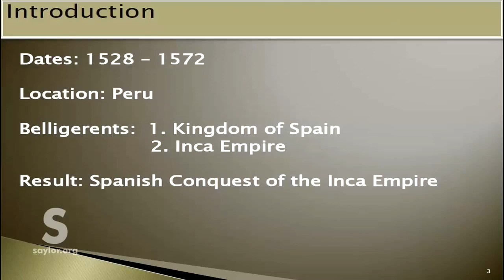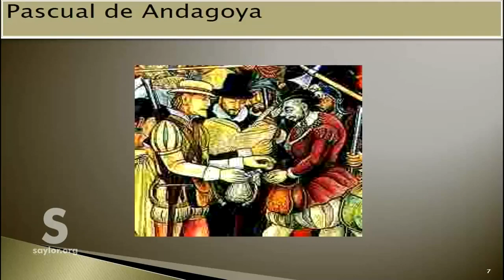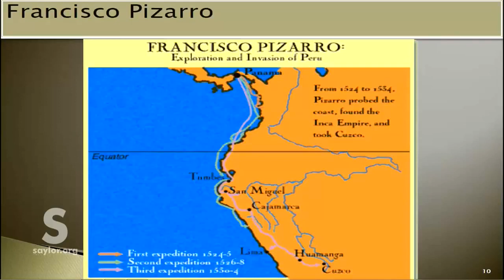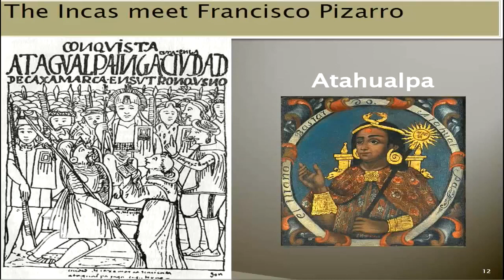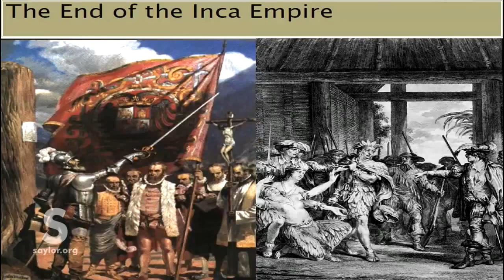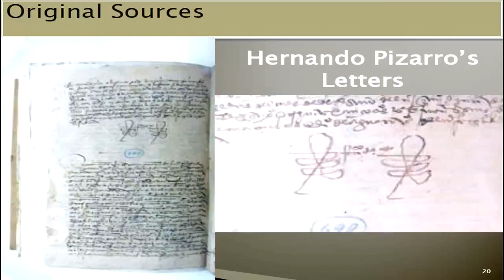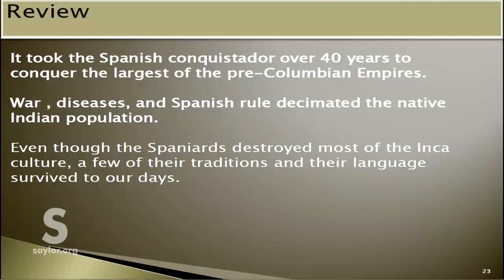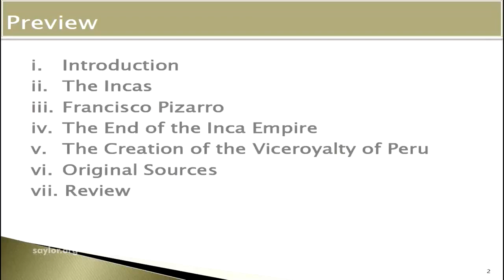THE INCA EMPIRE!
On 15th  1532, when the Spanish Conquistadors climbed high into the Andes on a mission to conquer the Inca people, 170 Spaniards met a force of 40000 Incas. In the first of this two-part.

It was the largest pre-Colombian civilization in the Americas and it sprawled a distance of 5230 km (3250 miles) or approximately the distance between New York and San Francisco. With millions.

An overview of the Inca Empire or Tawatinsuyu founded by Pachacuti from the Kingdom of Cusco. The Mita system and eventual conquest by Pizarro. Missed the previous lesson? Watch now: ..